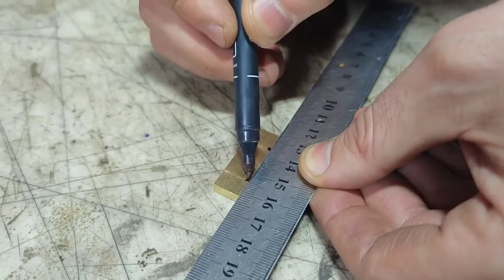ვალერიანის ფოლადის დამზადება ტარების ბურთებისგან დრაკონის დანის დამზადება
მავთულის მოხრის პროცესის რეალური სიჩქარე მრავალსაფეხურიან მანქანაზე. სამშენებლო მასალებისა და ხელსაწყოების შეძენა-გაყიდვის ქართული ვებგვერდი:
dx4.ge